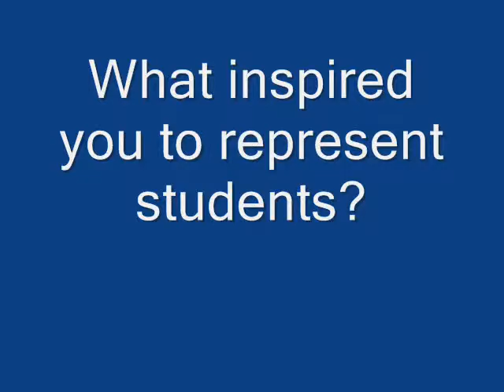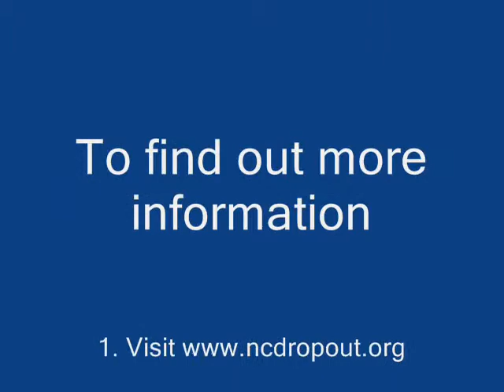Meet Mark Trustin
Mark Trustin is an attorney who represents students suspended from public school systems and has worked in the Triangle area for over 10 years.  He co-founded the Durham P.R.O.U.D. Program that is for at-risk youth and their families and covers behavior management, taking personal responsibility,  the importance of education and conflict resolution.

He is an Adjunct Professor of Law at North Carolina Central University School of Law, since 2001, teaching a clinic in the law of Juvenile Delinquency and administrative hearings of Public School Suspension.